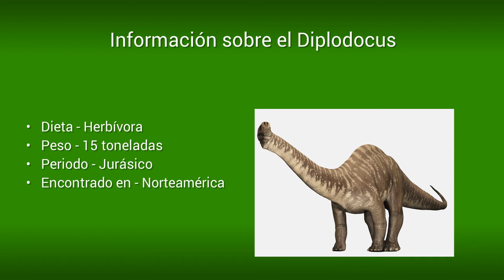Diplodocus | Enciclopedia sobre Dinosaurios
Todo sobre el Diplodocus

Si estabas buscando la dieta, el peso, el periodo, el hábitat o las características del Diplodocus entonces estás en el sitio adecuado.

➜ Diplodocus

Como no es posible que dejemos de sorprendernos si de dinosaurios nos encontramos hablando, esta vez hablaremos del ejemplar con mayor longitud. Del mismo, se tiene una estructura ósea completa y, por supuesto, se encuentra en exhibición. No es nada menos que el Diplodocus.

De esta forma te invitamos a que continúes leyendo, y nos permitas trasladarte un poco al pasado y sentirte un ser diminuto entre los más grandes.

El Diplodocus encuentra su clasificación dentro de los Saurópodos Diplodócidos, y siendo un Saurópodo no se queda atrás con respecto a sus dimensiones, entre las cuales destacan sus cuellos y colas. Aparte, los genes de la familia Diplodocidae son evidenciados en una cola que era tanto larga como poderosa.

Considerados además como uno de los dinosaurios más largos hasta ahora descubiertos, siendo superado únicamente por su pariente cercano, el Supersaurus.

El género se encuentra subdividido en tres especies encontradas hasta los momentos, el Diplodocus Longus encontrado en la Formacion Morrison, el Diplodocus Carnegiei encontrado en Pensilvania y por último el Diplodocus Hallorum, la cual constituye a la especie más grande del género.

Aparte, este ha sido un género bastante controversial. Un ejemplo de esto fue la creación de una supuesta cuarta especie, la Diplodocus Hayi (2015), la cual fue ilegitimada y pasó a ser un género independiente llamado Galeamopus.

➜ Rasgos generales del Diplodocus

El Diplodocus es un animal cuadrúpedo, caracterizado por sus patas cortas y su cuello largo, el cual era sostenido por no menos que 15 vertebras (típico Saurópodo). Pudo haber alcanzado hasta los 32 metros de largo, con una altura que llegaba a superar los 7 metros.

En su descripción fisionómica, tenemos que hablar detalladamente de su cola, la cual contaba con un total de 80 vertebras, y sin duda era la característica principal de este género Saurópodo. La misma se presume que era utilizada como un arma de defensa ante los grandes depredadores de la época, entre los cuales destaca el Allosaurus.

A pesar de que no se cuenta con mayores fósiles de su cráneo, se logro estimar que contaba con una mandíbula compuesta por dientes bastantes peculiares y ubicados hacia afuera tanto en el caso de los superiores como los inferiores.

➜ Alimentación del Diplodocus

El Diplodocus era uno de los herbívoros más importantes de la época, cuya dieta estaba compuesta en su totalidad por plantas y hojas que podía alcanzar tanto a bajas como a altas alturas, debido a la flexibilidad que le otorgaba su cuello.

➜ Descubrimiento del Diplodocus

La mayoría de los fósiles pertenecientes al género fueron encontrados en la Formación Morrison, la cual constituye el yacimiento más famoso de restos fósiles, con una extensión de tierra  de millón y medio de kilómetros cuadrados, que abarca territorio comprendido en Nuevo México, Canadá y Nebraska.

Los hallazgos efectuados han consistido en gran medida en huesos pertenecientes a su columna vertebral, al inferior de su cola y a sus extremidades. A diferencia de su cráneo, del cual se sabe muy poco, debido a que no se han encontrados fósiles correspondientes y que cumplan con una conservación aceptable.

El encargado de legitimar al género y bautizarlo con el nombre de Diplodocus que significa “doble viga larga”, fue el paleontólogo americano Othniel Charles Marsh, en 1878. El nombre se lo debe a la estructura de su cola.

➜ Origen del Diplodocus

Vivió hace 150 millones de años, época en la cual se efectuaba el periodo Jurásico Tardío, específicamente en la edad Titoniense, la cual marco el final del periodo Jurásico en la era Mesozoica.

Con respecto a su hábitat, los científicos estiman que pudo haberse desarrollado en gran parte del territorio Norteamericano, basándose en las localidades donde fueron encontrados sus restos, los cuales se centran en los estado de Colorado, Utah, Montana y Wyoming, todos pertenecientes a los Estados Unidos.

Un dato curioso es que aun siendo un esqueleto fue partícipe de una gran batalla que consistía en ser la estructura ósea que daba la bienvenida en el Museo de Historia Natural de Londres, la cual perdió en el 2017, siendo suplantado por el esqueleto de la Ballena Azul (¡¿Cómo pudo ser esto posible?!).